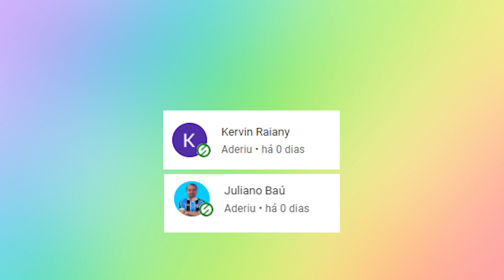O BRASIL É O PAÍS MAIS FORTE DA AMÉRICA DO SUL? [PORTUGUÊS REAGE]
▬▬▬▬▬▬▬▬▬▬ Informação ▬▬▬▬▬▬▬▬▬▬

Neste vídeo reagi ao Brasil comparado ao resto da América do Sul. Espero que gostem!

Um dos meus passatempos favoritos é gravar

▬▬▬▬▬▬▬▬▬▬ SUBSCREVAM ▬▬▬▬▬▬▬▬▬▬